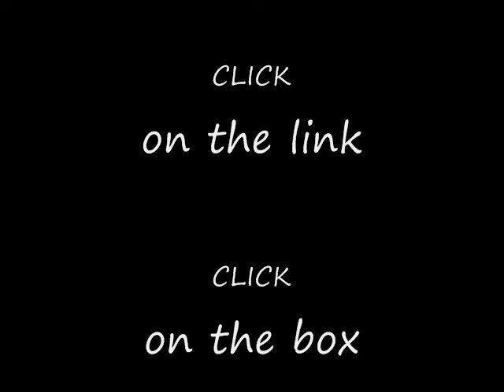My Top 10 favorite Guitarists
My top 10 guitarist vid